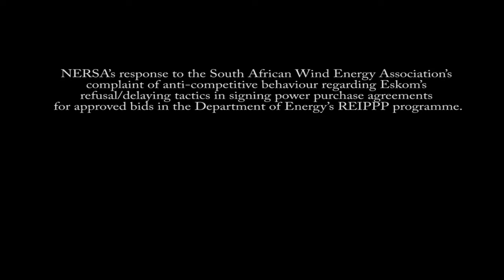NERSA's response to anticompetitive behaviour complaints against Eskom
EE Publishers’ Chris Yelland interviewed the National Energy Regulator of South Africa’s (NERSA) new CEO, Chris Forlee on 24 March 2017. In this video Yelland NERSA what its response would be to South African Wind Energy Association’s (SAWEA) formal complaint to NERSA of anti-competitive behaviour regarding Eskom’s refusal/delaying tactics in signing power purchase agreements for approved bids in the Department of Energy’s REIPPP programme.